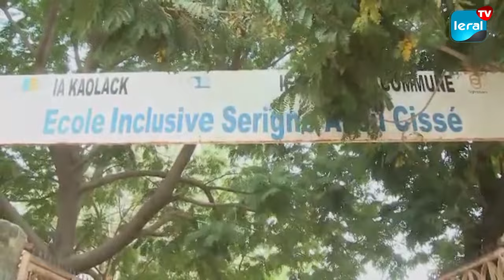Reaction de Mimi Touré au sortir de son bureau de vote!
leraltv kebetu senegal L'ancienne premier ministre Mimi Touré a voté à Kaolack ce matin vers 12h.
Cet acte est un droit, que nous nous sommes toujours battu pour l'avoir. Ce  24 Mars marque à jamais un tournant décisif dans l'histoire de notre pays. Ce sont les mots de la responsable membre de la coalition Diomaye président.
La candidate recalée invitent aux sénégalais d'aller s'acquitter de leur devoir ne ce reste que pour la mémoire des morts lors des dernier manifestations liés au report de l'élection